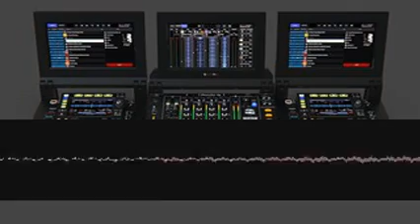Syncopationtimbre Songful hghterpexv